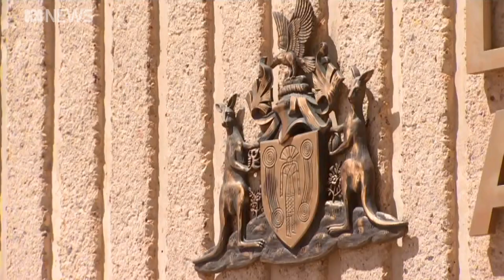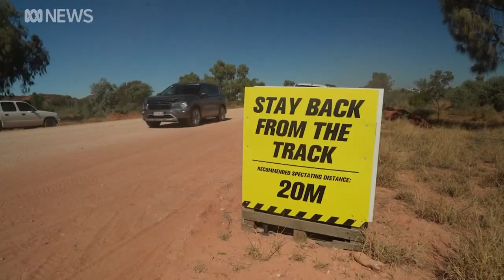Finke race organisers refuse to give evidence at coronial inquest into death of spectator | ABC News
It's been just over a year since a spectator was killed at the Finke Desert Race in Central Australia.
Now a three-day inquest into his death has heard safety measures were lacking at the iconic race and silence from the event's organisers has also been criticised by the Coroner.